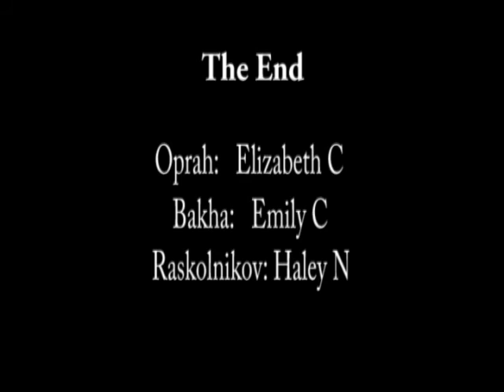Oprah: Raskolnikov and Bakha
Raskolnikov from Dostoyevsky's novel "Crime and Punishment" and Bakha
from Mulk Raj Anand's novel "Untouchable" join Oprah Winfrey on her
show.